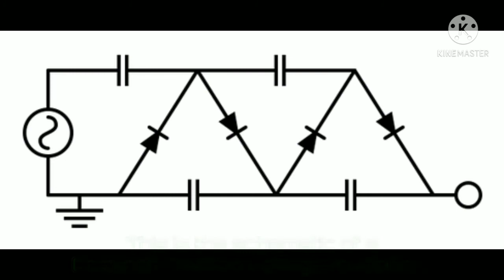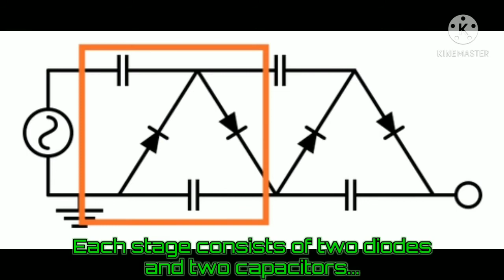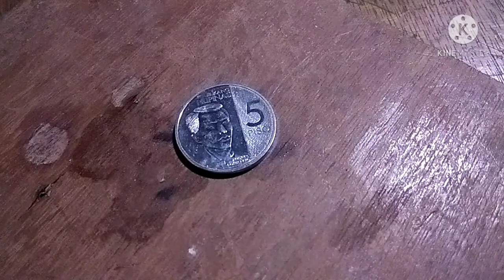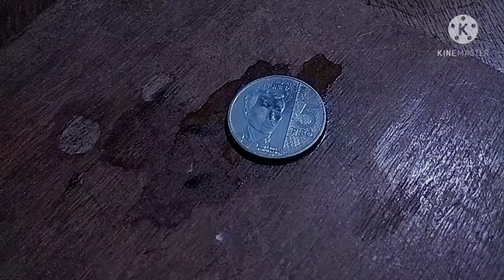How to Make Stun Rod/Gun | DIY Electroshock Device | Curious Chan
In this video, we will assemble a stun rod/gun from old electric fly swatter. We will use the Cockroft- Walton voltage multiplier circuit to raise the output voltage of electric fly swatter to even higher voltages. We can use the completed device as power source for high voltage science experiments or for self- defense.

Parts List:
*Old electric fly swatter
*High voltage capacitors(salvaged from old electric fly swatter or old TV board)
*High voltage diodes(salvaged from old electric fly swatter or old TV board)
*Candle/candle wax
*Perfboard(optional)

Notes:
*High voltage diodes were marked with RF4CK and RF4000K. They were all salvaged from old electric fly swatters. You may use any high voltage diodes you have at hand as long as they can withstand double the input voltage you plan to use.
*I used 4.7 nanofarad 2-kilovolt ceramic capacitors in the first and second stage of voltage multiplier, while the third stage had 470 picofarad 4-kilovolt ceramic capacitors. Since the capacitors and diodes in this multiplier should be rated at least double the input voltage, I can hypothesize that the input voltage must be less than or equal to 1000 volts. This was supported by the fact that my voltage multiplier is still working until now. I hope to measure high voltage electricity someday, even with cheap instruments. There must be ways, and I have to learn them.

Got suggestions? I'll be glad to know your thoughts about this subject. And please help me improve my channel by giving me new ideas, tips and tricks in science, photography, video recording, content quality, etc. I'm new in this Youtube journey and I badly need your help, fellow science users... I'll be waiting.

Curious Chan, out.